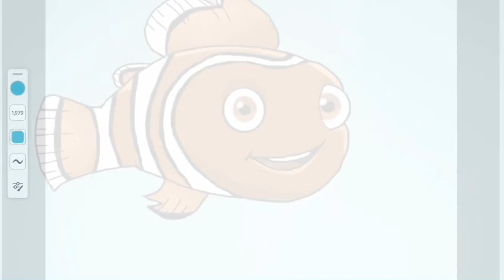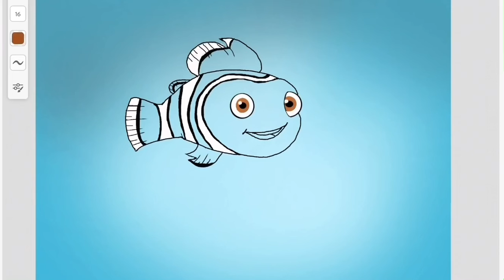Nemo l Digital Painting for beginners l Digital Art l Easy painting tutorial l StepbyStep Painting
An easy way to draw Nemo from movie “ Finding Nemo “ or “Finding Dory” — Digital Art

Easy Digital painting tutorial. Digital Art for beginners. Digital painting video.Digital painting step by step

Software used- Adobe Fresco(Free software)